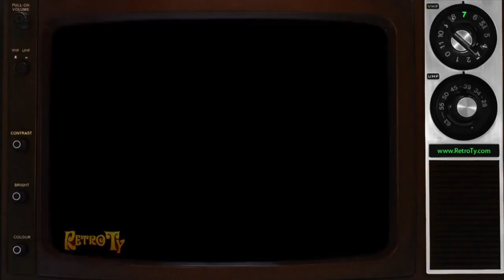[#2120] CBC, CTV, Global, and YTV Logo History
NOTICE: Happy birthday, Brian Bull!

This video combines the logo history video contents:
- CBC/Radio-Canada
- CTV Television Network
- Global Television Network
- YTV (Canada)

Copyright (c)2018, 2022 by FetishMuffinLogoHist.